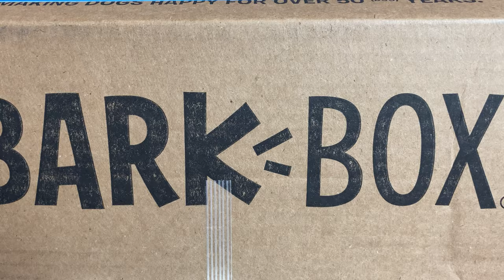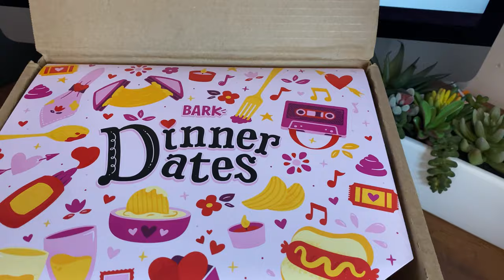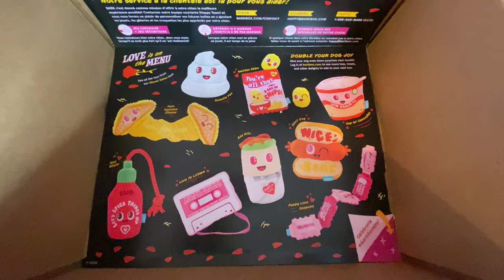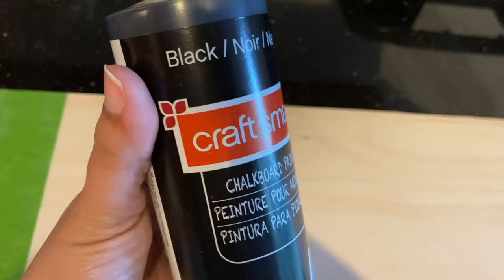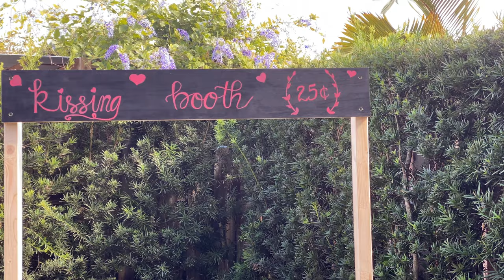February BarkBox | Valentines weekend kissing booth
Happy Valentines weekend
We also build a kissing booth for some IG photos
Gear on this video
Joby tripod
iphone 11 pro